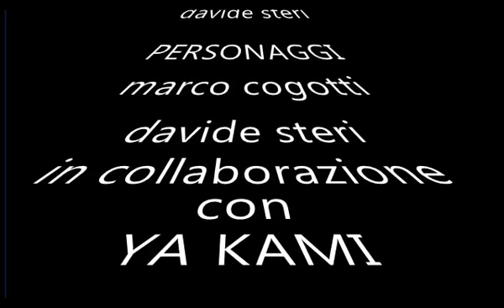giornata indimenticabile,delfini dentici e ricciole